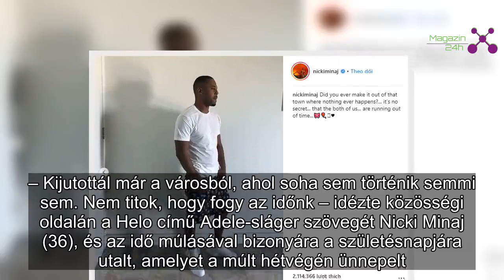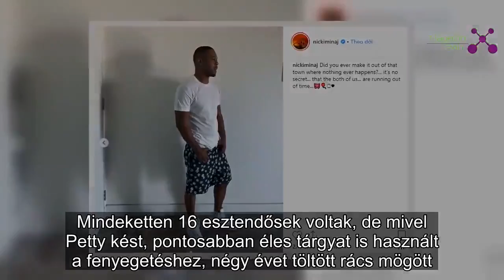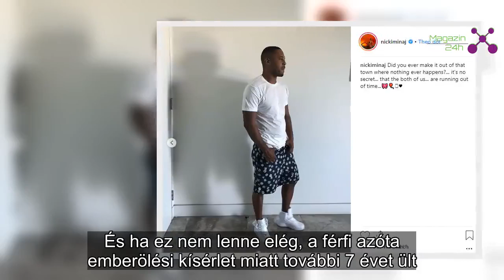Durva! Nicki Minaj szexbűnözővel randizgat | Magazin 24h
New York – A jelek szerint a szexi rapper már nyilvánosan is felvállalja az elítélt szexbűnözőt.
– Kijutottál már a városból, ahol soha sem történik semmi sem. Nem titok, hogy fogy az időnk – idézte közösségi oldalán a Helo című Adele-sláger szövegét Nicki Minaj (36), és az idő múlásával bizonyára a születésnapjára utalt, amelyet a múlt hétvégén ünnepelt. Az viszont tény, hogy 96 millió követője közül többen is kiakadtak, hiszen a sokat sejtető fotóval a rapper azt is felvállalta, hogy Kenny Petty (40) a barátja, de legalábbis a holdudvari bolondja.
A TMZ hírportál értesülése szerint a férfi egy elítélt szexbűnöző. Rendőrségi dokumentumok igazolják, hogy 1995-ben letartóztatták, amiért megerőszakolt, illetve közösülésre kényszerített egy lányt. Mindeketten 16 esztendősek voltak, de mivel Petty kést, pontosabban éles tárgyat is használt a fenyegetéshez, négy évet töltött rács mögött.
És ha ez nem lenne elég, a férfi azóta emberölési kísérlet miatt további 7 évet ült. Öt éve szabadult. Nicki Minaj nem reagált a kommentelők aggodalmaskodására.